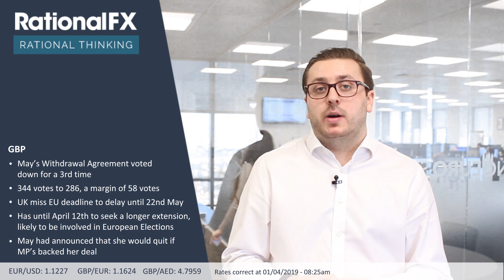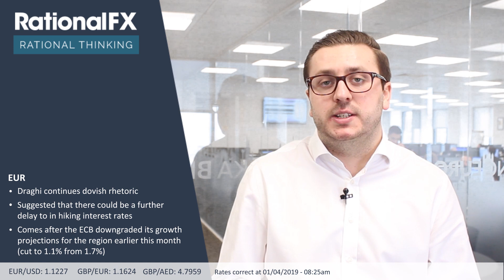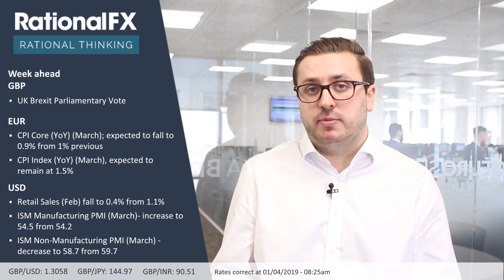Rational Thinking - May's Plan Left in Turmoil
The Rational Thinking series features insights from our corporate dealers into current events shaping the economic landscape.

Keep an eye out for more news as we aim to release a new video each week.